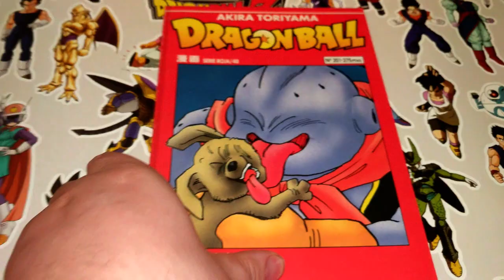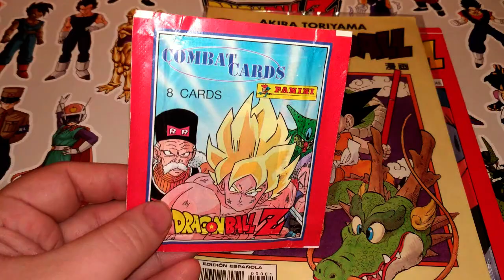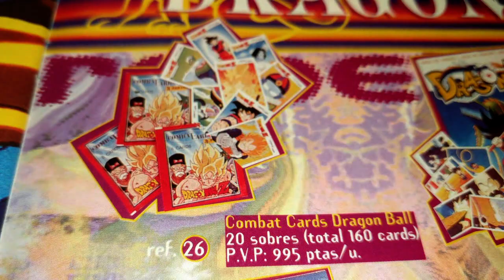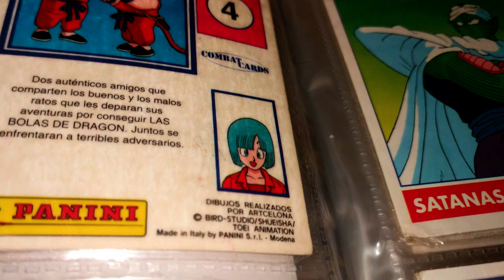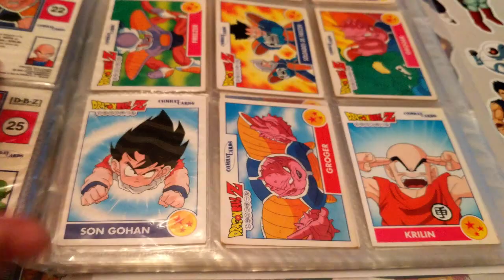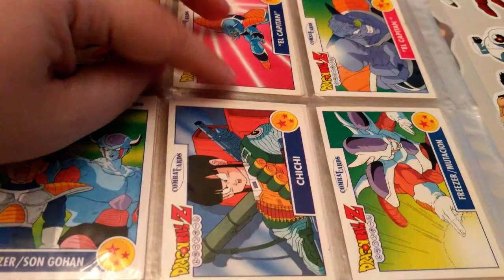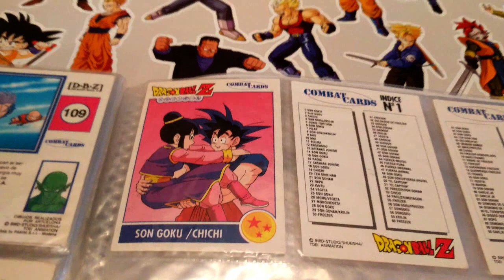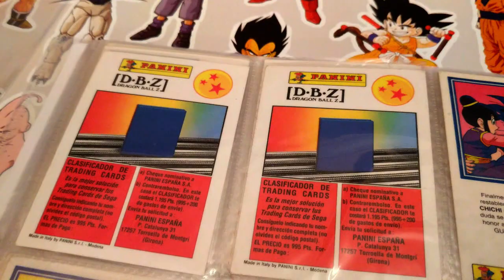DRAGON BALL COMBAT CARDS !!! COMPLETA !!! PANINI AÑOS 90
Primera colección de cards de Panini de los 90 con ilustraciones exclusivas creadas para el público español.